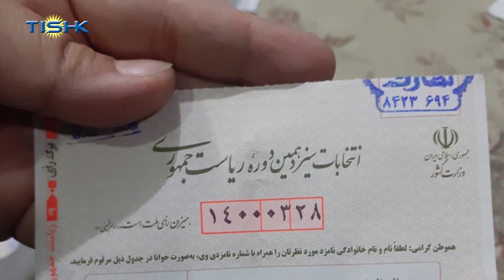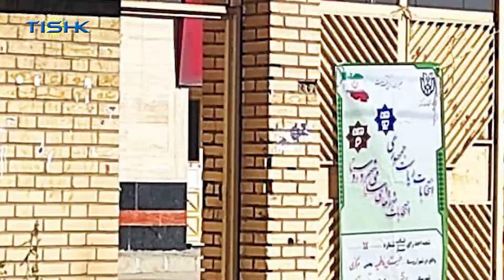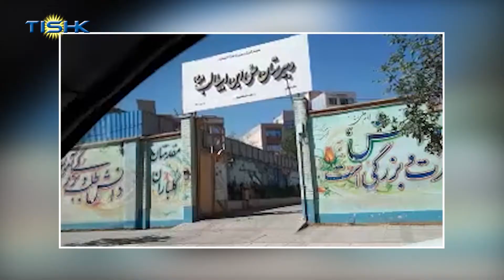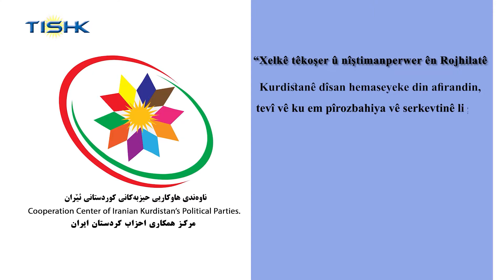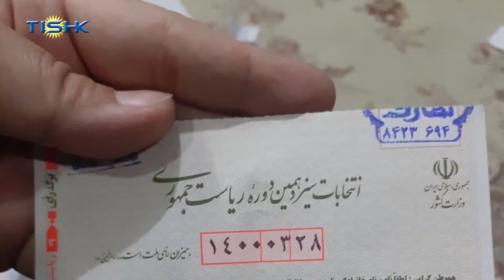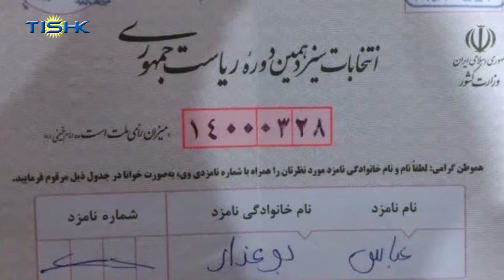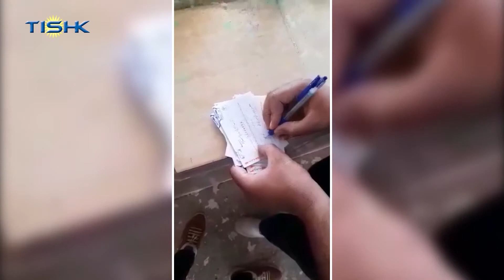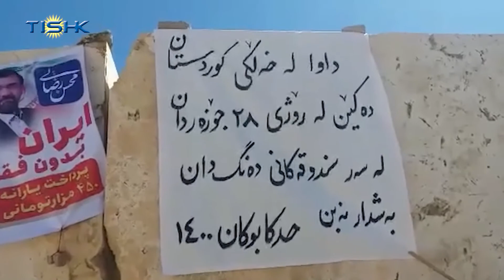هەواڵەکانی ناوەندی هەواڵی تیشک، شەممە ٢٩ی جۆزەردانی ١٤٠٠